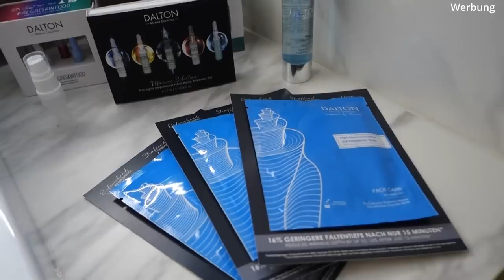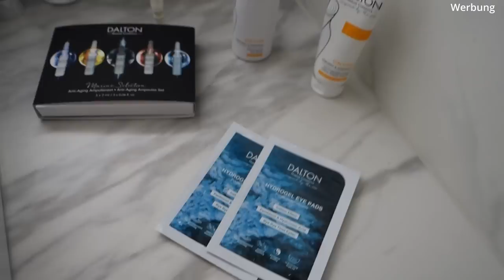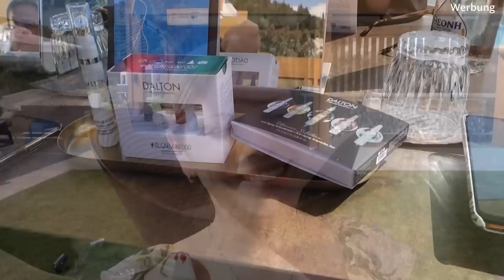Dalton Marine Cosmetics | Beauty Blogger Event auf Korfu | 25% Rabattcode & Verlosung | Claudis Welt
Selbst beim Schneiden des Videos blieb mir oft der Mund offen stehen.
Denn Dalton hat 9 Blogger und mich nach Korfu eingeladen, um dort ein einzigartiges BloggerEvent erleben zu dürfen.
In diesem Video gebe ich euch ein paar Eindrücke davon.

Danke Dalton, dass ihr mich auf die wohl coolste Geschäftsreise eingeladen habt, die ich je erlebt habe!

00:00 Warum bin ich auf Korfu?
00:34 Donnerstag 12. Mai
Mit meinem Code SOMMERCLAUDI (*)
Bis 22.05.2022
04:50 Freitag 13. Mai
11:52 Samstag 14. Mai
25:12 Sonntag 15. Mai

♡ Schreibe mir einen lieben Kommentar unter dieses Video mit MARINE

Liebe Grüße
Claudi